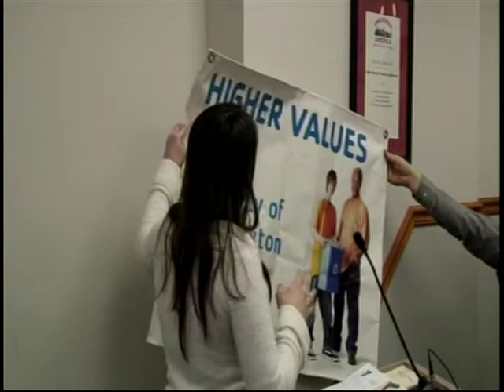VTS 01 3